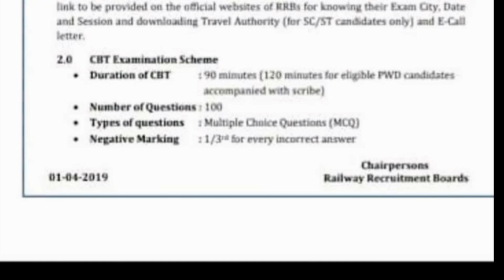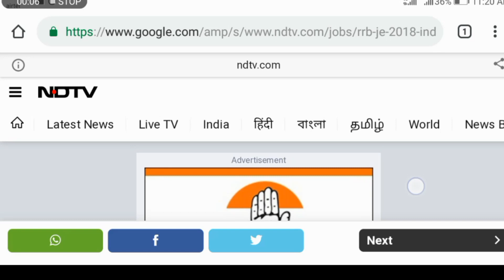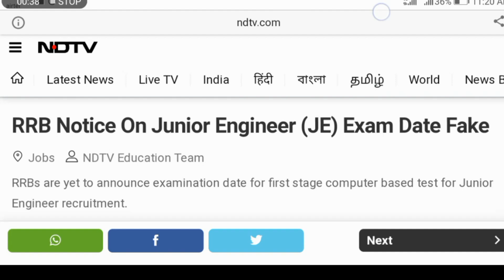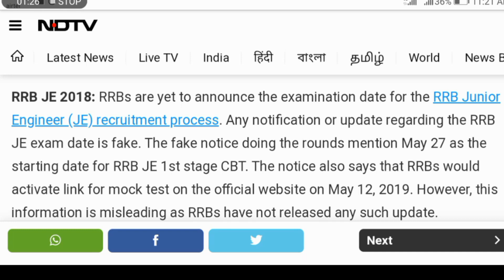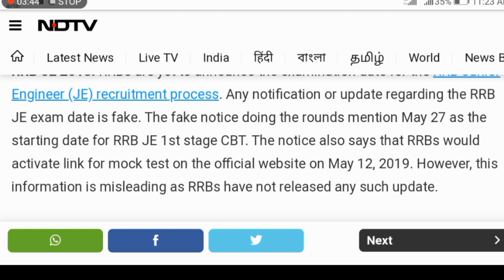RRB JE EXAM DATE || RRB JE EXAM FAKE NEWS || RRB EXAM DATE RELEASED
In this video I have discussed about the fake news getting spread all over the internet to misguide students...
So please student don't believe in these rumors and keep preparing for your exams...
All the best to everyone.
We are with you if you need any help...

From recruitment update to Document verification.